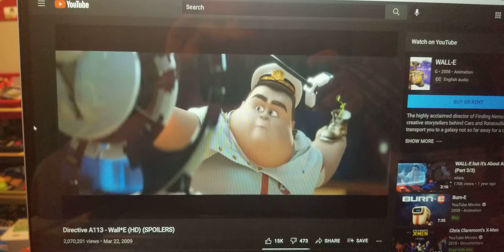Me Talking Like A Robot 12